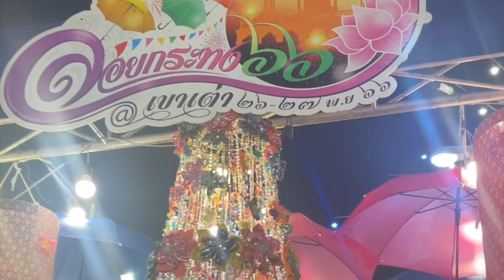Sienna's 1st LOY KRATHONG in Thailand | ลอยกระทงครั้งแรกของเซียนน่าในประเทศไทย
Hi! We are Chrissy, Poon, and Sienna, a AMWF Thai-American family living in Thailand after five years away! Join us on our travel adventures around Thailand, and vlogs about living our life as a multi-cultural family.

This was our first Loy Krathong back in Thailand, and Sienna's first Loy Krathong ever! We spent the Sunday before at Khao Tao Reservoir outside of Hua Hin with our friends, another AMWF family. On Monday for Loy Krathong day, we visited Khao Takiab beach, where we enjoyed floating our Krathongs in the sea and sending up a lantern into the sky.

*This video is available with English and THAI subtitles - click the CC button in the settings and choose your preferred language!

MUSIC
Tropic by Anno Domini Beats
Thai House by the River by Chamras Saewataporn
Thailand Full Version by VictoryAudio